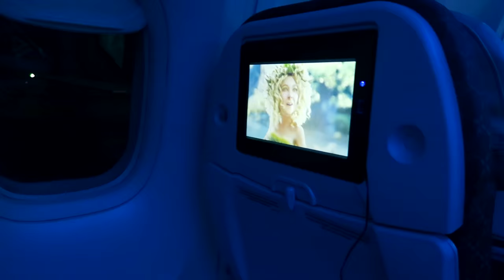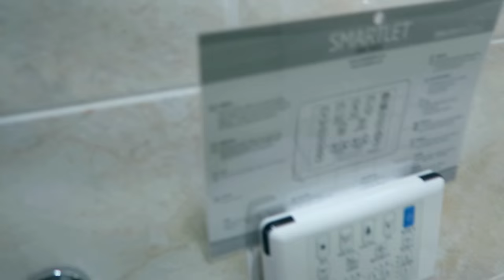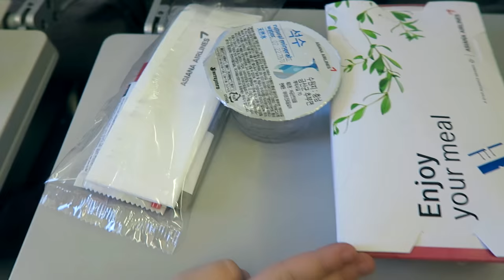VLOG: Полетели в Японию ♥ Гуляем по Корее! Встреча с СЕМЁНОМ! Женя Гейн